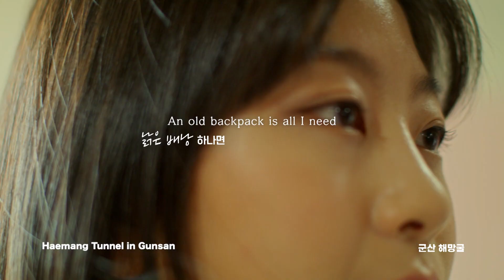[Arirang TV] 1st Street of Travel Experience, Jeonbuk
Haemang Tunnel in Gunsan
Jinpo Maritime Theme Park
Gogunsan Archipelago
Tree House in Gimje
Metasequoia, Gimje
Let's go, In search of myself

군산 해망굴
군산 진포해양테마공원
군산 고군산군도
김제 트리하우스
김제 메타세콰이어
떠나자. 나를 찾아.
여행체험 1번지, 전라북도